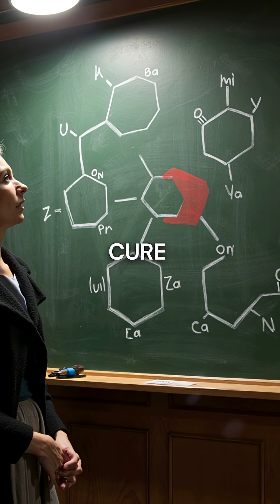The Woman Who X-Rayed Penicillin and Saved Millions of Lives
Dorothy cracked penicillin's secret structure